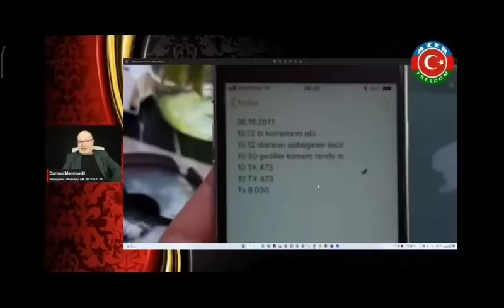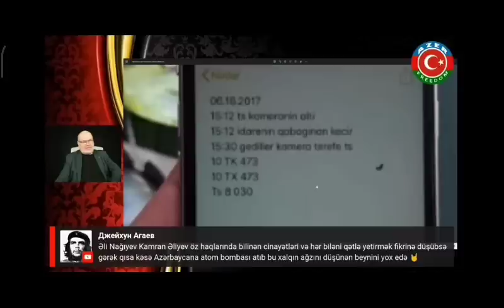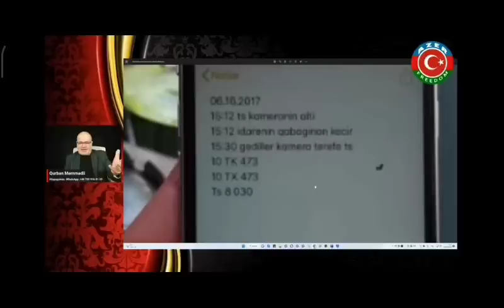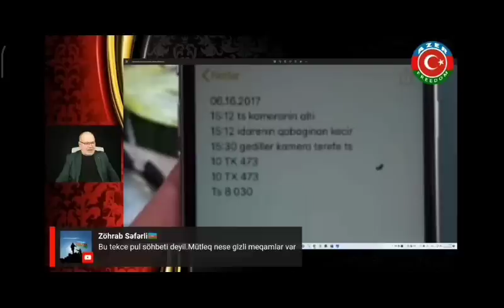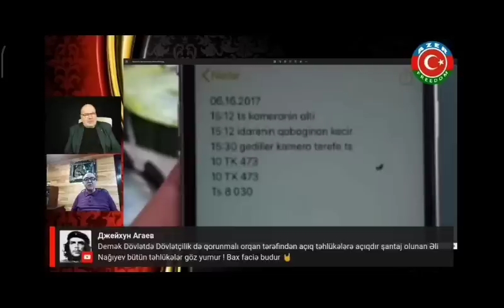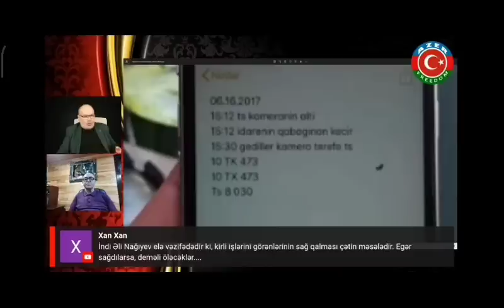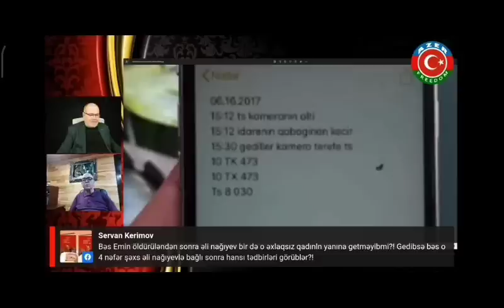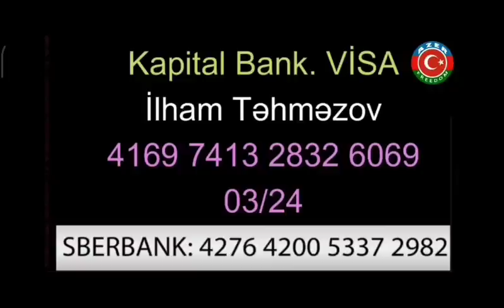ŞOK! Sən demə Əli Nağıyev fahişəyə görə Emin Hüseynovu qətlə yetirib.